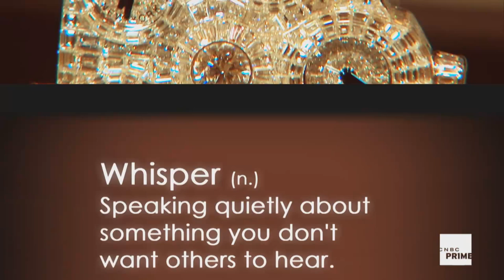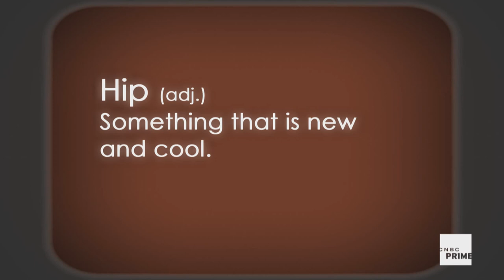5 Ways To Talk Like You're Super Rich | Secret Lives Of The Super Rich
It's no secret that that the super rich live very different lives than the rest of us. They own bigger homes. They drive better cars. They have the best of everything. But, did you know the super rich even speak their own language? These five phrases mean one thing to us and something totally different to the super rich. (special thanks to Ryan Gosling's crazy stupid abs Photo Credit: Photofest)

CNBC unlocks the mansion gates and scores you the ultimate VIP access to a world inhabited by only the wealthiest people on the planet. Secret Lives of the Super Rich only on CNBC... you can't afford to miss it.

Next Episode: Tuesday 10P on CNBC 6/17